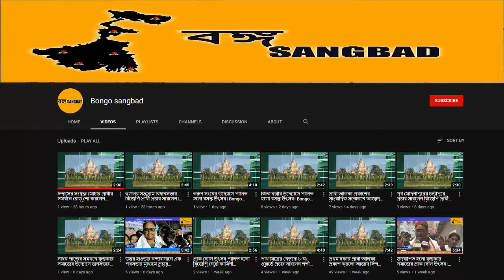জীবাণুনাশক কর্মসূচি।23-05-21|Bongo Sangbad